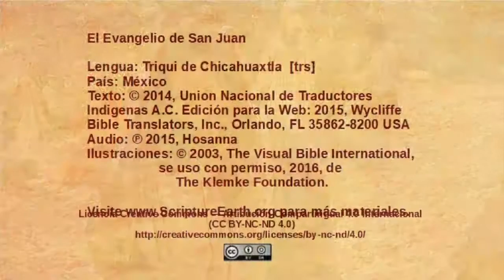Triqui de Chicahuaxtla – John 7:25-53 - Leaders try to arrest Jesus [trs]